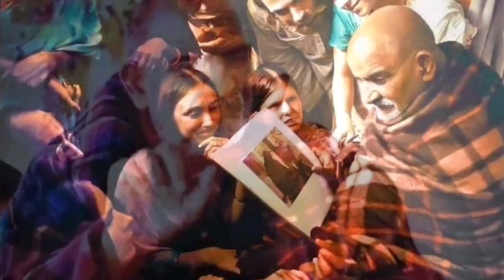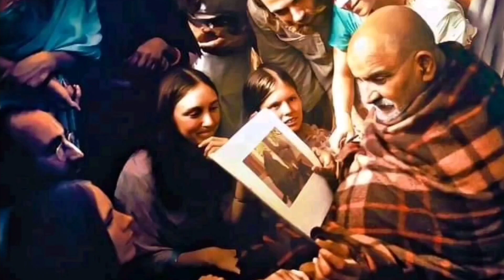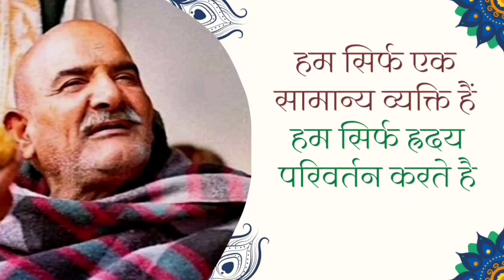Neem karoli baba|Kainchi dham|मुन्नी दीदी ने सिद्धी माँ का कौनसा गूढ़ रहस्य बताया